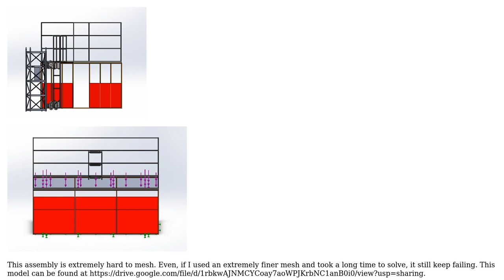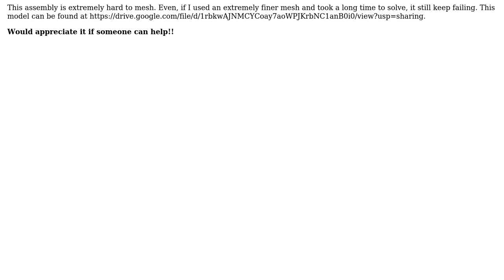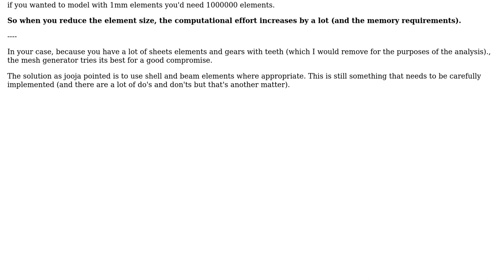Engineering: Mesh part failed in solidworks issue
With thanks & praise to God, and with thanks to the many people who have made this project possible! | Content (except music & images) licensed under CC BY-SA | Music | Images & others | With thanks to user NMech user Maximus Su and the Stack Exchange Network Trademarks are property of their respective owners. You are responsible for your own actions.